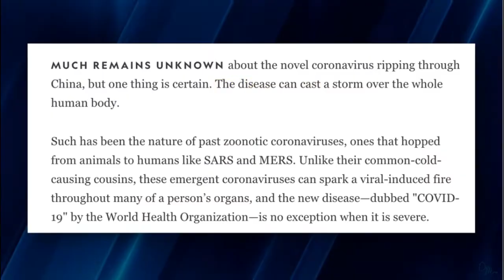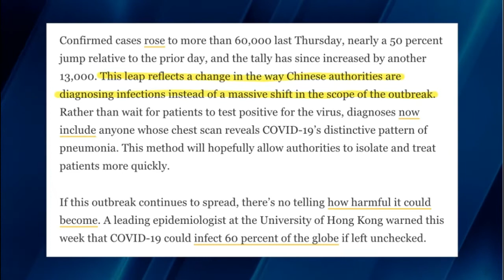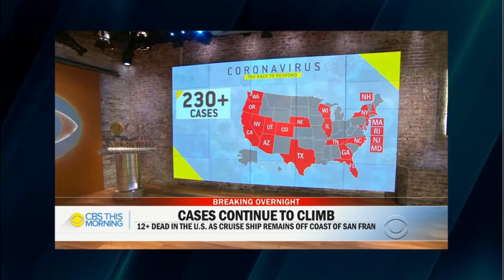Doctor Mike says: Stop Listening to the Media and Stop PANICING misinformation